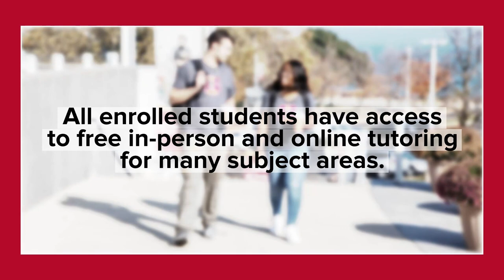Gateway Technical College- Tutoring Services